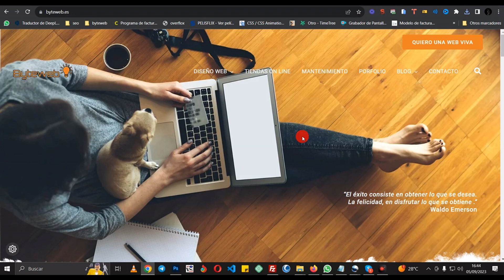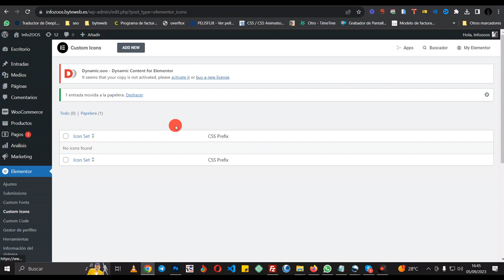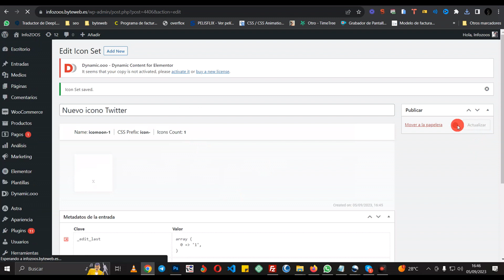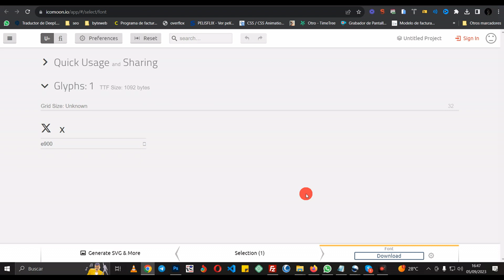✅ Cómo cargar el nuevo logo de Twitter en los botones de redes sociales de Elementor